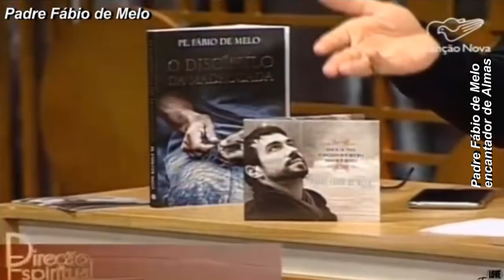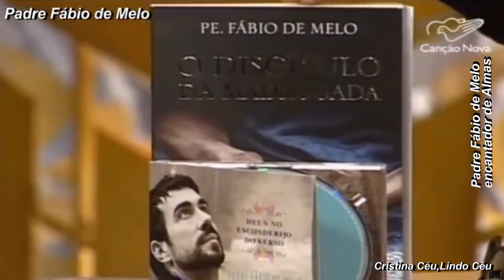A minha Mãe,os meus Irmãos são aqueles que fazem a vontade do Meu Pai_Programa Direção Espiritual_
ᶫᵒᵛᵉ ➥ Ele pode ter sido muito mal interpretado quando Ele diz:
A minha Mãe e os meus Irmãos são aqueles que fazem a vontade do Meu Pai!
Quando alguém chega e diz pra Ele:
Senhor,sua mãe e seus irmãos estão ali fora querendo falar com você.
Era uma maneira que Jesus tinha de ensinar que Ele é de quem está ao redor D'Ele.
O Pai,a Mãe o irmão é de quem está próximo,é de quem estabelece aquele momento com Ele.
Claro que Ele não negou essa filiação de sangue,Ele era Filho de Maria e a gente sabe que esse termo Irmão na linguagem de Jesus,na língua em que Jesus foi criado.
O termo Irmão,a língua é muito pobre em substantivo e rica em verbos.
Então tem muitos verbos e poucos substantivos.
A palavra Irmão também queria dizer:
Primos mais próximos,primos de primeiro grau,primos de segundo grau,todos eram chamados de Irmão.
Quem são os Irmãos de Jesus?
São aqueles que fazem a vontade de Deus!

ᶫᵒᵛᵉ ➥ Oh Meu Deus como são diferentes as necessidades da alma.
A Alma precisa de Oração.
A Alma precisa de silencio.
Claro é o corpo que faz esse silencio para que depois a Alma possa sentir.
Eu gosto de dizer que quando o corpo fica calado,ate que a Alma comece a sentir os benefícios do corpo está quieto e calado vai um pempo,não é imediato.
A Alma fica reboliça dentro do coprpo porque a gente está sempre apressado.Nós estamos dando ao corpo um ritmo alucinante constantemente.
Então a Alma tem dificuldade para descansar.
E a verdadeira Oração é aquela que calado o Corpo,a Alma também começa a se calar,e ai ela começa a ficar propensa a Deus!
Ela começa a ter a possibilidade de ter um encontro com Deus porque?
Ao disciplinar o Corpo numa quietude,no silencio,a Alma começa a entrar
nesse contexto de silencio,de quietude que é onde a gente vai ter a oportunidade de ouvir deus ala com a gente.

Pe Fábio de Melo *

🔴 “Segui o amor e procurai, com zelo, os dons espirituais…” (1 Coríntios 14.1)

🔵 Derrama a Tua Unção nesse lugar que sou eu.Senhor,derrama a Tua Unção na minha família, em todos aqueles que estão ouvindo este vídeo e no mundo inteiro,Senhor!
Obrigada Jesus!!